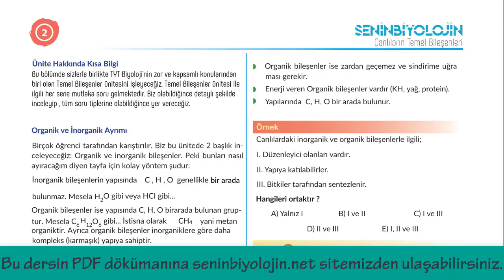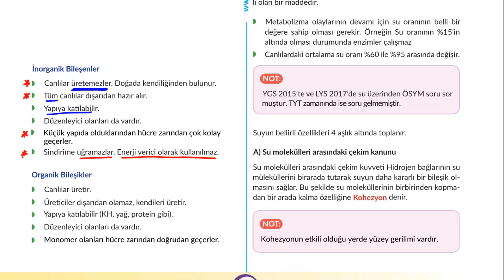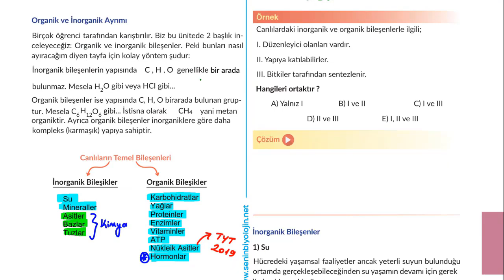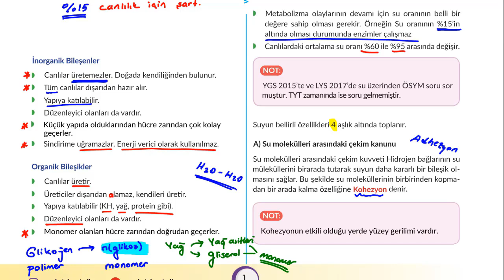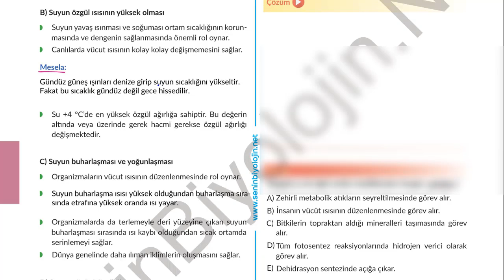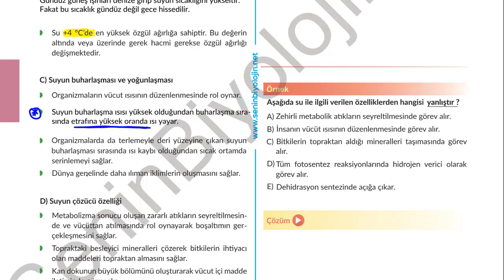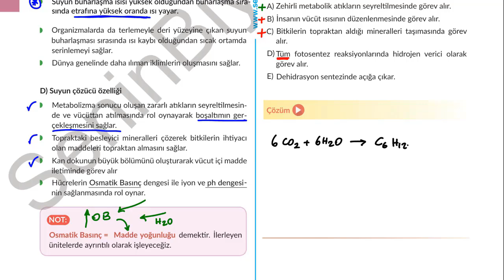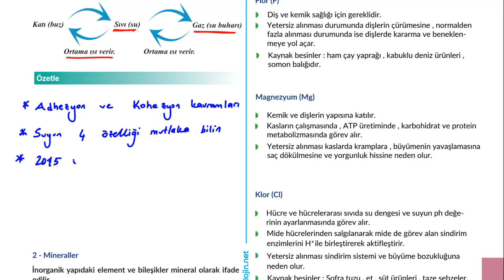İnorganik Bileşenler : Su ve Özellikleri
Bu dersimizde inorganik bileşenlerden su ve özellikleri üzerine konuştuk.